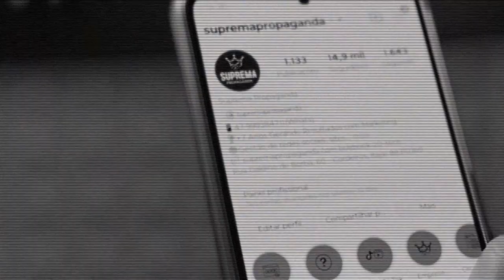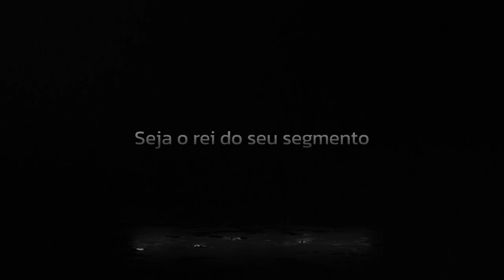Como Montar Um PLANO DE MARKETING para a Sua Empresa Decolar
Bem-vindo ao guia definitivo sobre como catapultar sua empresa para o sucesso através de um Plano de Marketing estratégico! Neste vídeo, exploraremos passo a passo a arte de montar um plano personalizado que levará sua empresa a novos patamares. Desde a identificação do seu público-alvo até a escolha das melhores táticas de promoção, mergulharemos nos elementos essenciais para criar uma estratégia de marketing eficaz.

Vamos desvendar os segredos por trás da pesquisa de mercado, analisar a concorrência e definir metas realistas que impulsionarão o crescimento do seu negócio.

Prepare-se para uma jornada de aprendizado inspiradora que capacitará você a tomar decisões informadas e estratégicas para o sucesso da sua empresa. Não perca a oportunidade de transformar sua visão em realidade! Assista agora e descubra como montar um Plano de Marketing que fará sua empresa decolar! 🚀📊

A melhor Agência de Publicidade e Propaganda de Itajaí e região, que atende todo o Brasil, prestando serviço completo de marketing digital e offline, com o objetivo de alavancar resultados. Entre nossas soluções estão: criação de marca, gestão de redes sociais (Instagram, Facebook e TikTok), posicionamento no Google, tráfego pago (Google Ads e Facebook Ads), criação de vídeos, email marketing e muito mais.